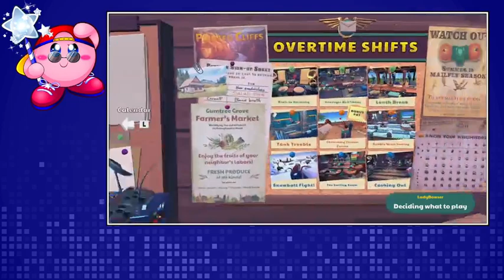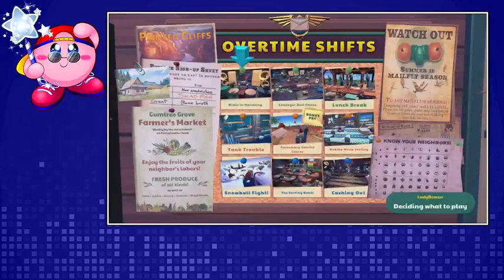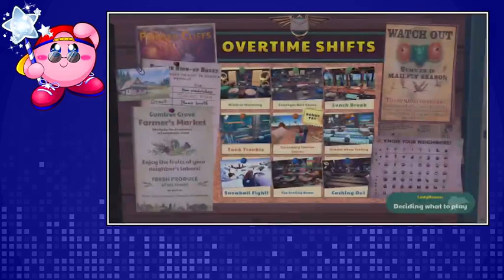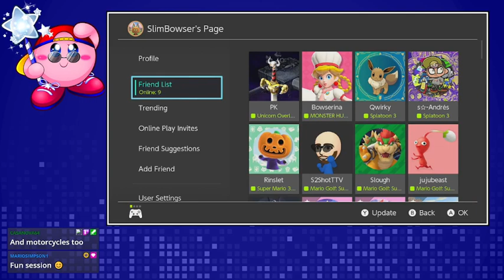KeyWe Showcase w/ QueenLadyBowser - Part 2 (Final Part)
Me and my friend Bowser2Queen finish up our playthrough of KeyWe! Really recommend this game if you are looking for a cute 2P co-op experience. It's a lot of fun!